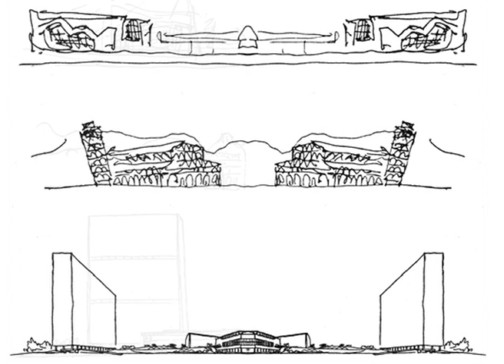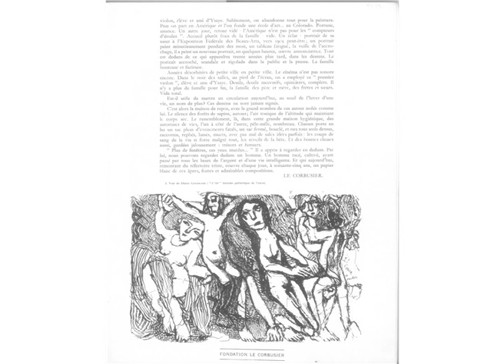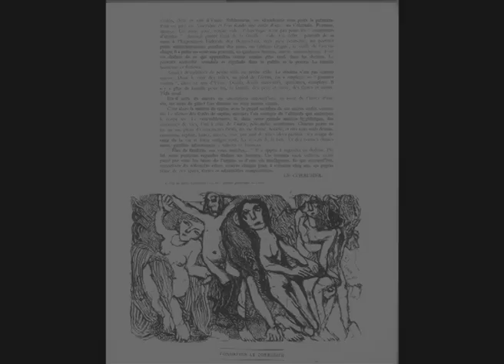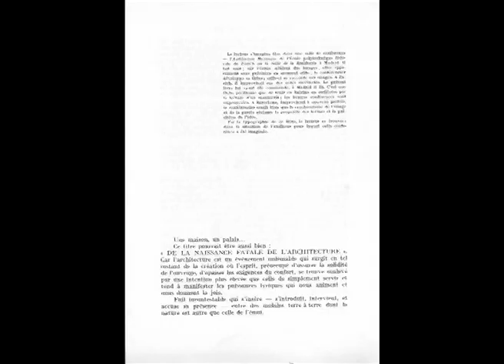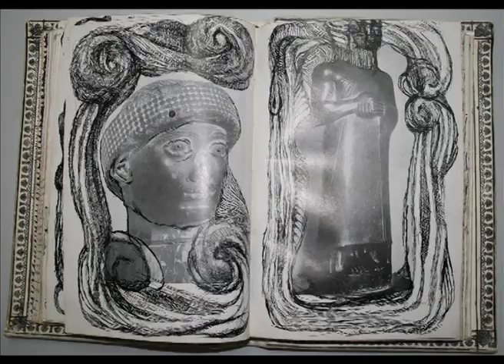Louis Soutter, Le Corbusier - croisements directed by JULIE BORGEAUD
Vidéo l'exposition projetée lors de l'exposition Louis Soutter, Le Corbusier - croisements, commissionnée par JULIE BORGEAUD à la Fondation Suisse Paris en 2012.

Voix : Philippe Loffredo, Frédéric Thuin.